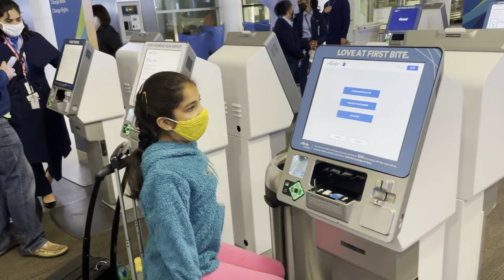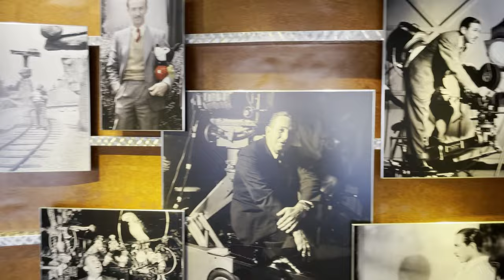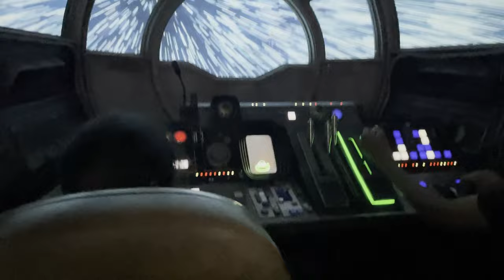Wandering Tales | Disney World - The Magic Begins! | Diary with Dad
I'm so excited to share with you all about a surprise trip to Disney World 😍planned by my dad for me and my family. I couldn't wait to experience all the magic! We watched the musicals ❄️ Frozen and Beauty💃🏻 & the Beast, saw Woody and Mickey in the parade, and went on several fun rides, including my favorite roller coasters!
From thrilling rides to delicious 🍧ice cream and popcorn, while waiting in line and captivating shows, day 1 was an absolute blast.

Also, I would love to hear about your favorite Disney World experience in the comment section below.

About DWD:
WELCOME TO MY DIARY WITH DAD. I am Keyaa Shah, 9 years old, and this is my Vlog Diary. This is a journey of my life that showcases "365 Days of Fun" with my dad. Just spending a day with my dad became one of the most memorable days of my life. Be it learning life lessons, cooking, fun activities, or special moments- it is a day to celebrate the bond between us two.